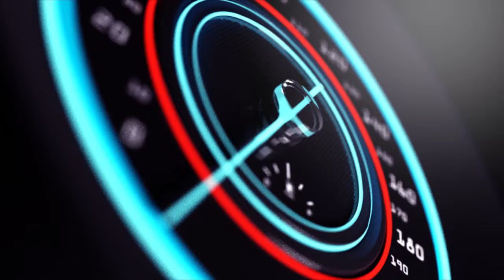MUSANZE UWIYITAGA UMUKIRE AKARENGANYA ABATURAGE YASEBYE